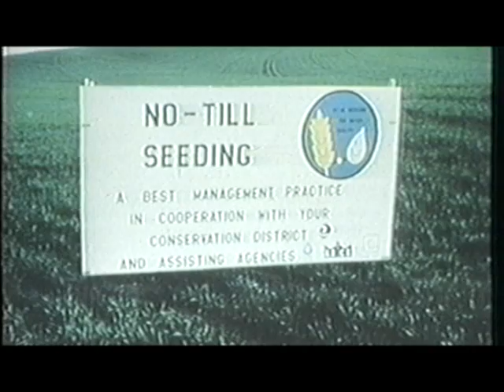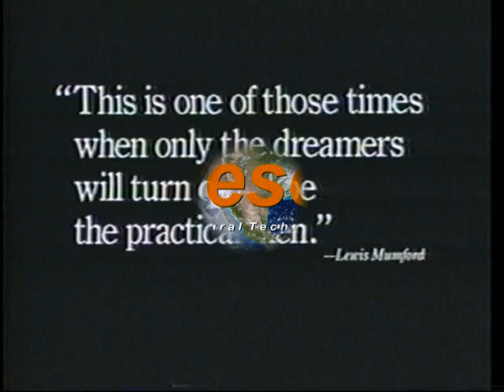Vesco Back from Exhaustion Video final part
The final instalment shows how we found a solution. Vesco is now poised to advance the agricultural industry into the 21st century and dramatically reduce the release of carbon gasses into our atmosphere.